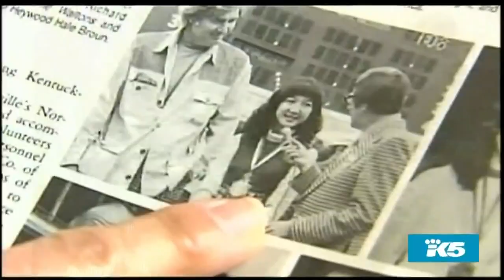Lori Matsukawa looks back on her groundbreaking 36 years at KING 5 - New Day NW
Award-winning journalist Lori Matsukawa has announced her retirement.  She will sign off for the last time on KING TV Fri, June 14.